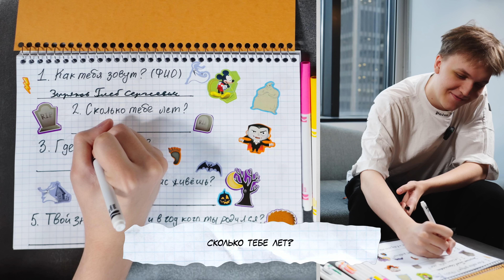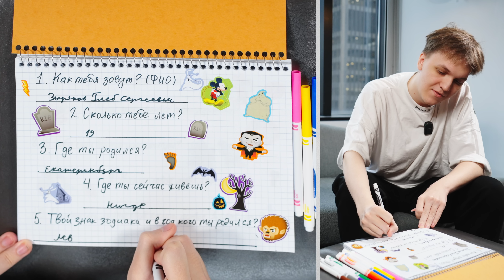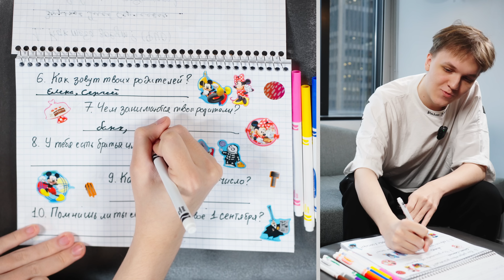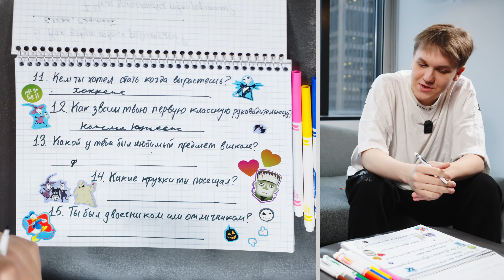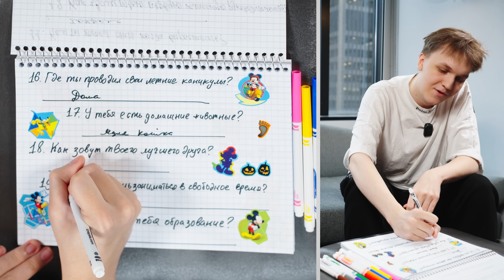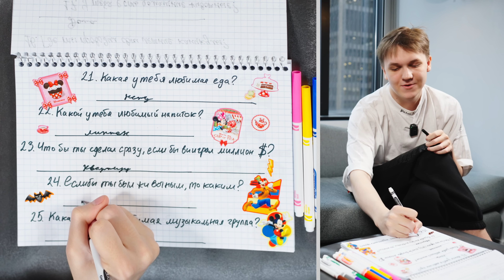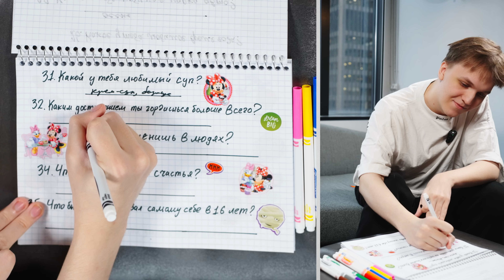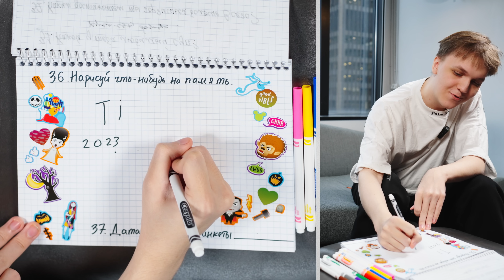kiyotaka заполняет Школьную Анкету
Это первый выпуск шоу «Школьная Анкета» на канале. Этот формат очень круто раскрывает людей, и позволяет узнать любимого киберспортсмена, не только как игрока, но и как личность. В этом выпуске я разговаривал с Глебо «kiyotaka» Зыряновым, профессиональным игроком в Dota 2, и мидером 9Pandas.

Это тестовый формат, так что обязтально напишите свой фидбек в коментах. Буду благодарен!

00:00:00  Тизер
00:00:18  Интро
00:02:26  Как тебя зовут? (ФИО)
00:03:51  Сколько тебе лет?
00:04:57  Где ты родился?
00:06:39  Где ты сейчас живешь?
00:08:07  Твой знак зодиака и в год кого ты родился?
00:08:52  Как зовут твоих родителей?
00:09:14  Чем занимаются твои родители?
00:10:51  У тебя есть братья или сестры?
00:12:21  Какое твое любимое число?
00:12:52  Помнишь ли ты своё самое первое - 1 сентября?
00:13:34  Кем ты хотел стать когда вырастешь?
00:13:52  Как звали твою первую классную руководительницу?
00:14:54  Какой у тебя был любимый предмет в школе?
00:15:33  Какие кружки ты посещал?
00:18:07  Ты был двоечником или отличником?
00:19:17  Где ты проводил свои летние каникулы?
00:19:23  У тебя есть домашние животные?
00:19:59  Как зовут твоего лучшего друга?
00:21:01  Чем ты любишь заниматься в свободное время?
00:22:33  Какое у тебя образование?
00:23:32  Какая у тебя любимая еда?
00:24:20  Какой у тебя любимый напиток?
00:25:25  Что бы ты сразу сделал, если бы выиграл миллион долларов?
00:26:58  Если бы ты был животным, то каким?
00:27:41  Какая у тебя любимая музыкальная группа?
00:29:20  Какое у тебя любимое время года?
00:30:29  Какая у тебя любимая марка авто?
00:30:56  Кто, на твой взгляд, самый выдающийся человек современности?
00:32:00  Какой твой любимый цвет?
00:33:01  Какой у тебя любимый фрукт?
00:34:37  Какой у тебя любимый суп?
00:35:49  Каким достижением ты гордишься больше всего?
00:36:33  Что ты ценишь в людях?
00:37:02  Что тебе нужно для счастья?
00:39:00  Чтобы ты посоветовал самому себе в 16 лет?
00:39:50  Нарисуй что-нибудь нам на память
00:40:58  Дата заполнения анкеты
00:42:29  Провожаем Глеба

Если вы хотите помочь мне делать больше контента, и чтобы он выходил на более регулярной основе, то есть три способа, как это сделать:

1. Заказать мерч Это супер плотные оверсайз футболки, с очень крутым кроем. Я делал их как для себя, поэтому и ношу их каждый день, это прям топовый продукт, и я супер рад что их сделал

2. Оформить подписку на Boosty , или Patreon На этих платформах, я буду выкладывать эксклюзивный контент (поездка с гладиаторами в парк развлечений в Сингапуре, интервью с Рамзесом, влог из Парижа и т.д.), проводить розыгрыши среди подписчиков, и лично общаться в закрытых каналах

Это совсем не обязательно. Контент будет выходить так или иначе. Но, так вы можете увеличить его количество, и регулярность.